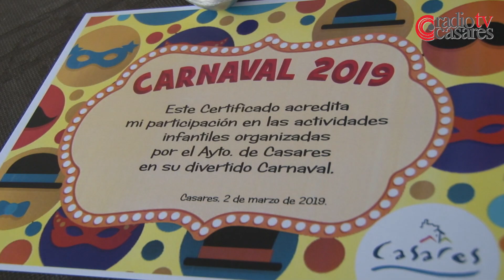02/03/19 - Carnaval de Casares 2019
Un año más Casares celebra el carnaval, una festividad llena de diversión y creatividad. Pequeños y adultos desfilan durante todo el día mostrando sus disfraces y participando en los diferentes concursos, juegos y actividades organizadas para un día muy especial.